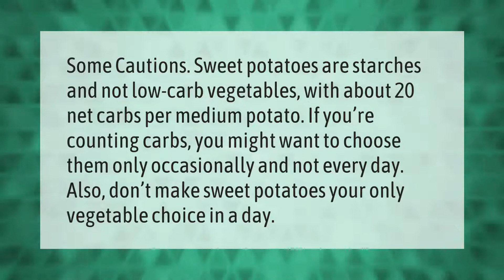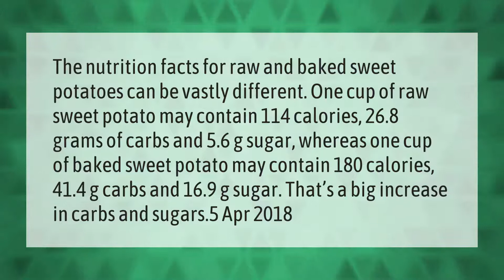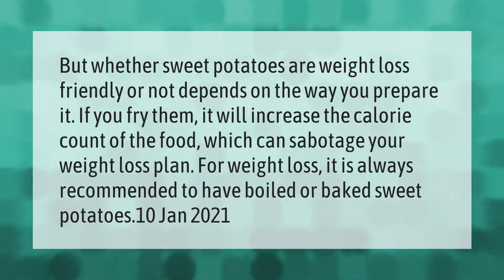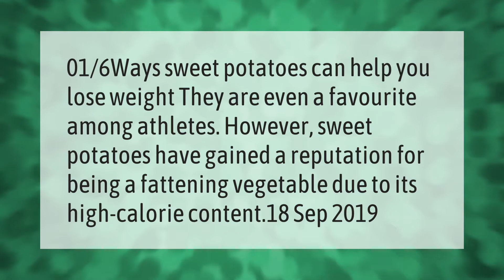Is sweet potato high in calories?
00:00 - Is sweet potato high in calories?
00:35 - Is it OK to eat sweet potato everyday?
01:05 - Do Sweet potatoes have a lot of sugar?
01:45 - When should I eat sweet potatoes to lose weight?
02:17 - Is sweet potato better than rice?
02:51 - Do sweet potatoes make you gain weight?

Laura S. Harris (2021, April 9.) Is sweet potato high in calories?
    AskAbout.video/articles/Is-sweet-potato-high-in-calories-234671